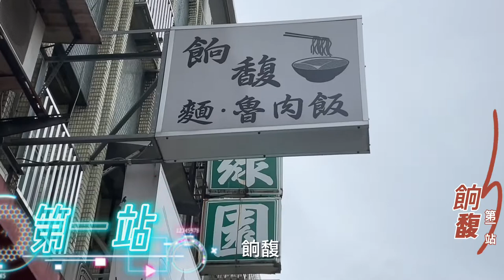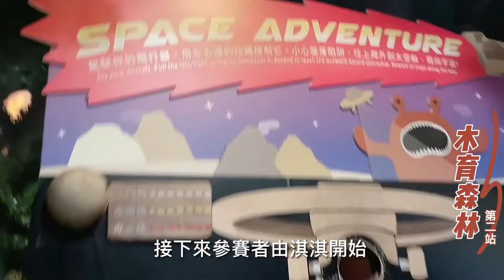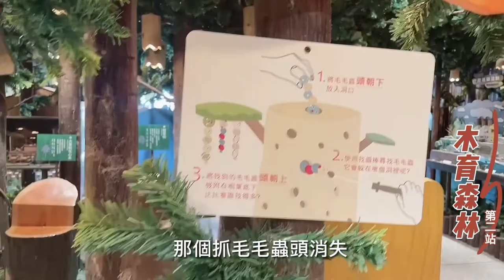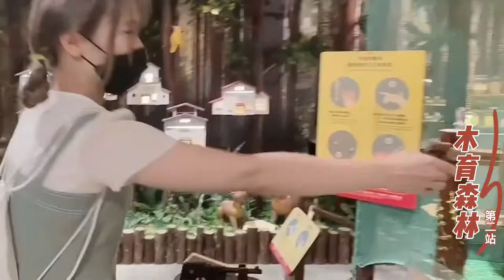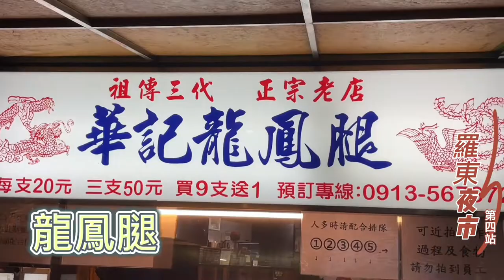【宜蘭輕旅行-上集】羅東怎麼玩？帶你兩天一夜徒步玩遍宜蘭羅東（靜淇女孩出遊去) 村却酒店高空觀景台/餉馥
靜淇女孩出遊去～～～我們來到了宜蘭羅東，這次靜淇想跟大家分享宜蘭兩天一夜如何徒步玩羅東～而且很適合全家大小一起出遊哦！！快來看看吧！

00:00 開頭
00:30 第一站：餉馥. 麵＆魯肉飯
02:16 第二站：木育森林
06:56 第三站：村却酒店高空觀景台
07:41 第四站：羅東夜市

▶更多資訊請搜尋FB粉專、IG